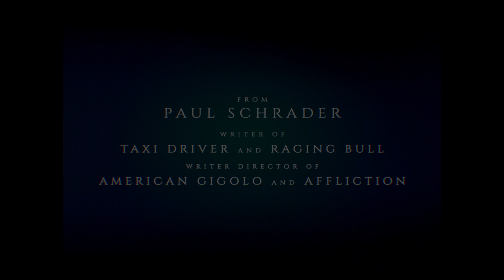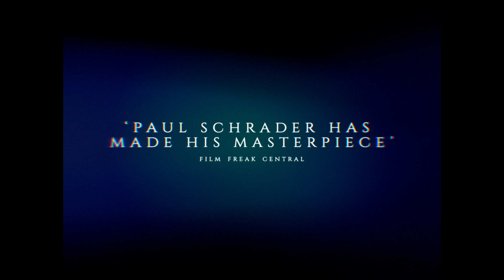First Reformed | Trailer | Kino Otok 2019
First Reformed
Paul Schrader, USA, UK, Australia, 2017, 113’

“Can God forgive us for what we’ve done to this world?” When the question of God’s will cuts into the everyday, it often causes silence. In the loneliness of his disease, pain and guilt, an embittered priest and former soldier heads the First Reformed museum-like church. The emptiness that spreads like rust under the surface of images is broken by a young parishioner who asks the priest to talk to her husband, a radical environmentalist. A manifesto of the ecological catastrophe, the excessiveness of capitalism and human greed, but also a brutally poetical manifesto of human loneliness and the need for closeness.